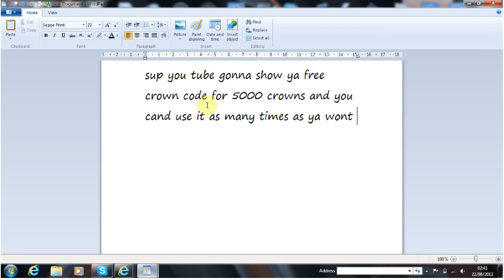wizard101 crown code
wizard101 gameplay